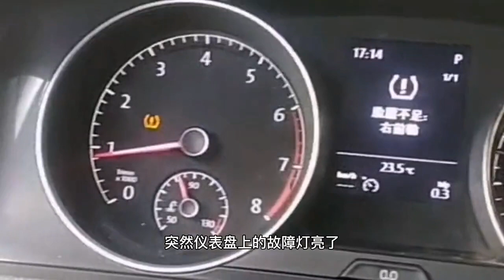生命已过半，许多梦还没完成，一起加油！【50岁阿姨自驾游】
大家好，我是一位五十岁的阿姨，👸🏻
我会每天在这里分享我的自驾游日常
每个人最终的归宿，都是自己在繁忙的生活里
你应该给自己找到，放松的方式，只要ta能让你过的舒服